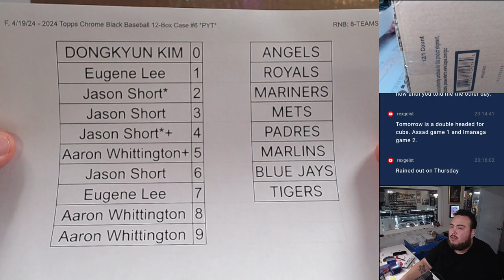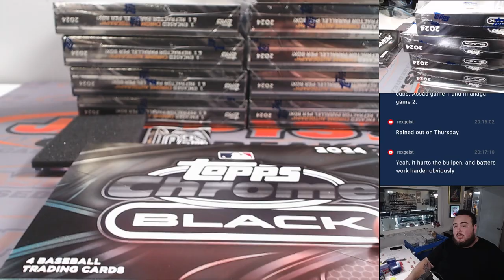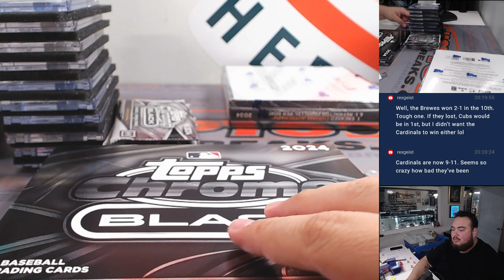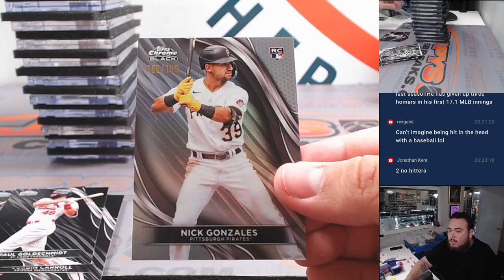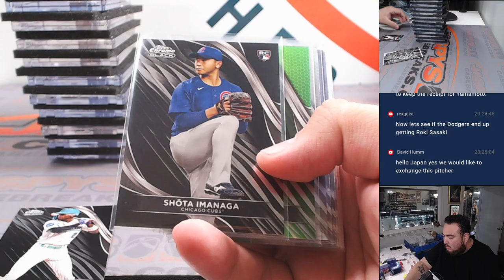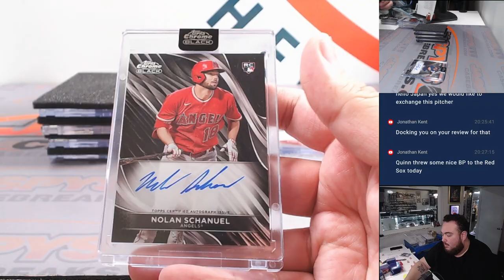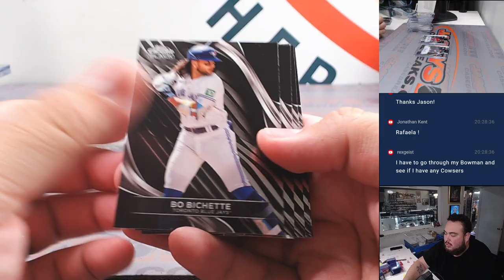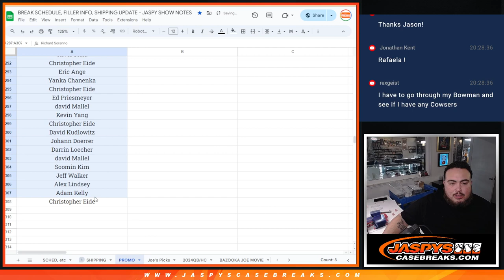Sat. 4/20/24 - 2024 Topps Chrome Black Baseball 12-Box Case #6 *PYT*